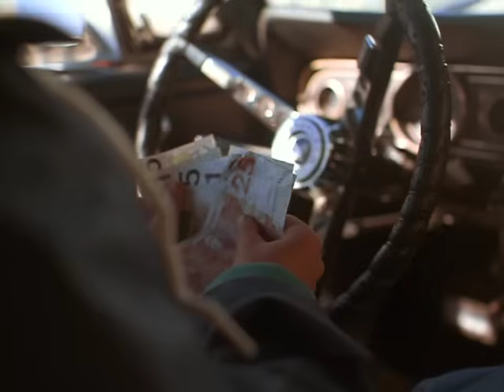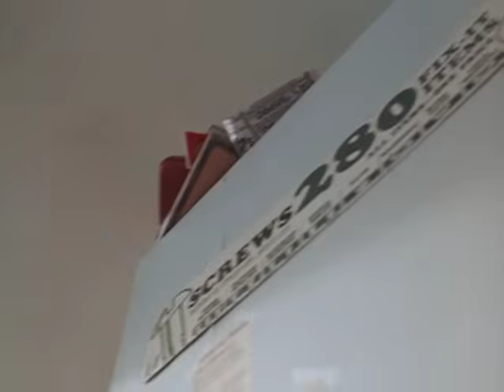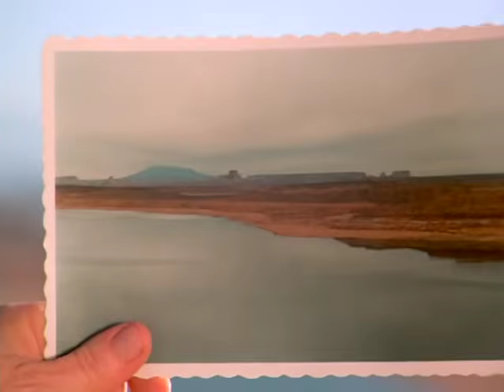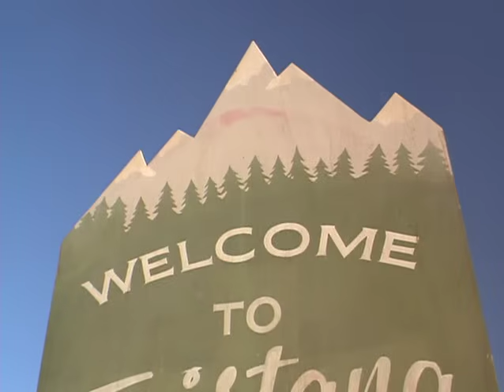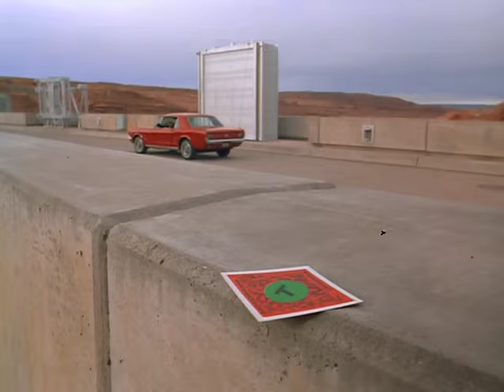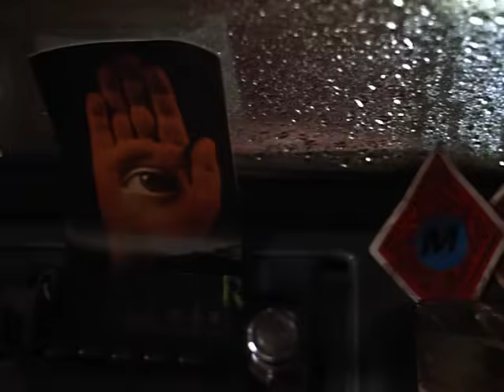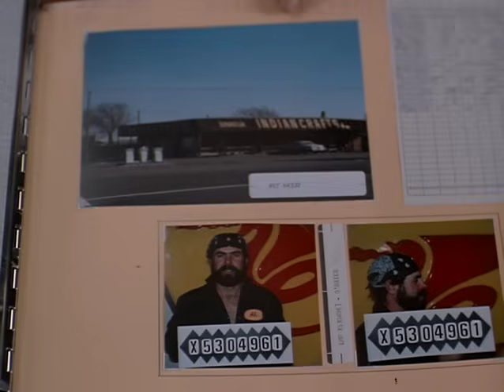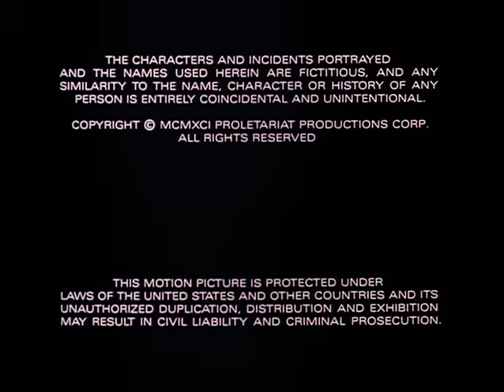Motorama (1991) - feat. Meat Loaf, Drew Barrymore, Flea, Dick Miller Jack Nance & Susan Tyrrell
This is an official "Donald P. Borchers Production." Music by Andy Summers.

Steven Bratter and I were both interested in making "Desire & Hell at Sunset Motel" (1991) After I actually produced it, Steven brought me the second draft screenplay for this project, which Warner Bros. owned, through a development deal for Sandra Bernhard. I purchased the rights to the original spec script directly from Joseph Minion. As I undertook the production, my thinking was that since the protagonist, being 10-years-old, would not have any so-called "marquee value," that every other part should have celebrity recognition to a rainbow of demographics. To get the casting rolling I offered Drew Barrymore her role in what would be our third and final collaboration, while Steven Bratter enlisted hie friend Craig Sheffer to appear, albeit uncredited.

A 1991 American black comedy road movie directed by Barry Shills, produced by Donald P. Borchers, written by Joseph Minion, cinematography by Joseph Yacoe, starring Jordan Christopher Michael, Martha Quinn, Flea, Michael J. Pollard, Meat Loaf, Drew Barrymore, Garrett Morris, Susan Tyrrell, Mary Woronov, Allyce Beasley, Shelley Berman, Jack Nance, John Laughlin, Dick Miller, John Diehl, Robert Picardo, Charles Tyner, Sandy Baron, Vince Edwards, Paul Willson, Robin Duke, Irwin Keyes, and Craig Sheffer (uncredited).

After a night of hearing his parents fight about the possibility of another mouth to feed and their lives so far, ten-year-old Gus (Jordan Christopher Michael) decides to cash out his piggy bank and take off in a stolen Ford Mustang. He plans to collect all the MOTORAMA cards, participating gas stations across the country, and claim the grand prize, which might set him up for a promising future.

Everyone treats Gus like an adult. At a gas station, he indirectly causes an attendant, Phil (John Laughlin), to be hit by a truck. That night, he encounters the Motel Clerk (Jack Nance), who captures squirrels.

Running low on money, Gus steals gas. However, the couple (Sandy Baron & Mary Woronov) catches him and knocks him out, damaging his eye socket. They realize he's a kid and call a doctor. But, instead of allowing surgical repair of the eye, they decline an operation.

The next morning, in low spirits and very low on money or gas, Gus stops for food, wearing an eye patch over his lost eye. A biker, Vern (Meat Loaf),  identifies him as a pirate and challenges him to arm wrestle for money. Gus loses. The bikers brand him with a tattoo.

Stopped at a rest stop, still desperate for money, he gambles with a father (Dick Miller) over a game of horseshoes and wins. Then the father and his wife take off, abandoning their children.

His journey nears completion with one letter remaining. Gus drives onward, through Essex, an industrial park where people fight, burn crosses, and take drugs. On a rain soaked highway he swerves to avoid a truck and drives his car off an unfinished bridge, damaging it so he can no longer drive.

Walking along the road he encounters an older version of himself, driven crazy by the fact that he never found the last letter, the same one Gus is missing. At the next Gas Station Gus comes across a Hunchback Attendant (Irwin Keyes), buys gas, and receives just one card. However, it turns out to be the final letter he needs. His hair now gray, and viewed by everyone as an old man, Gus heads off to the company offices to claim his prize.

At the company headquarters, the Receptionist (Allyce Beasley), explains in the lobby that collecting all the letters does not make Gus a prize winner; he is just 'eligible' for the prize. Not giving up, Gus tries to meet with the company executives, but only gets as far as the secretary, Miss Lawton (Robin Duke). Everyone now sees him as the small child he is, and treats him as such. The secretary explains that nobody is supposed to win Motorama. She congratulates him on collecting the letters, but says that there will be no prize. A security guard (Marvin Elkins) throws Gus out of the skyscraper window.

Gus lands in a pool of water, then emerges from the same river that he stopped at after the first diner. His car is good as new, and his health is restored. His eye is back and his tattoo is gone. He throws away the metal leg extensions he made to enable himself to drive the car and hitchhikes back towards home. En route, he finds Phil has survived being hit by the truck, but is severely injured. Lacking other options, Gus decides to stay in Phil's gas station and work there to aid him. He is now back to being viewed as an adult, despite still being a child.

Gus later fills up the car of a gambler (Shelley Berman). He claims to have just won a million dollars and shows the cash to Gus. The gambler then drives away, only to die from the same accident Phil endured, hitting a truck head-on. Gus remains at the desolate gas station with Phil.